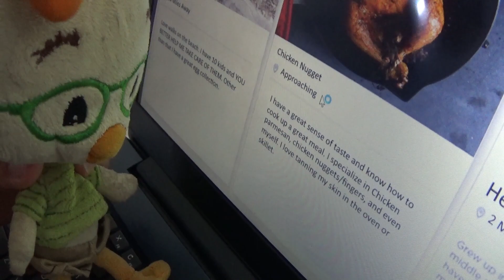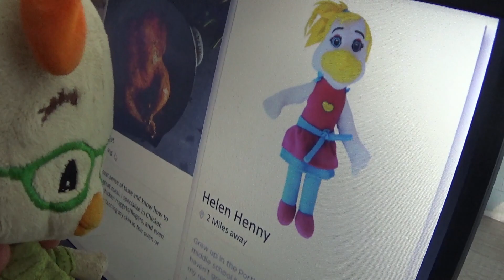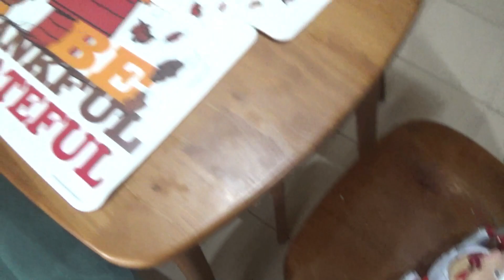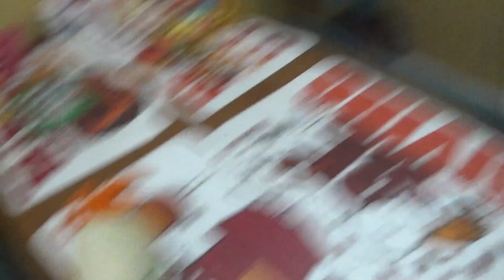Chicken Little and Friends Episode 81 - Chicken Little's Girlfriend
Chicken Little tries to get a Girlfriend.